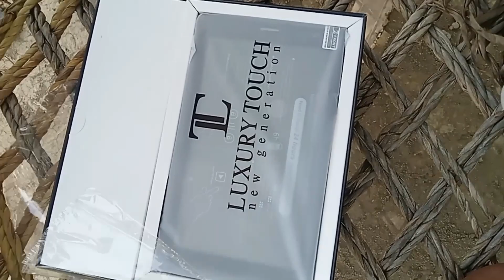in bux tap